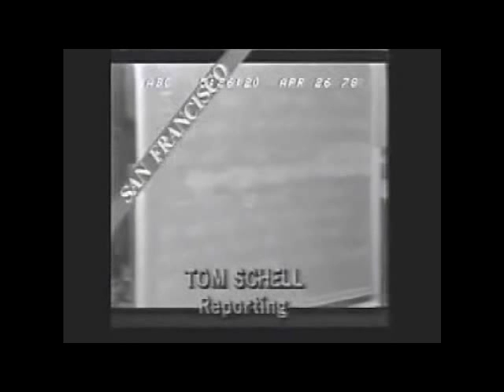Zodiac Killer ABC News story 1978 letter April 26 1978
This ABC News story features SFPD Inspector David Toschi and the controversial "1978" letter, later deemed a forgery.